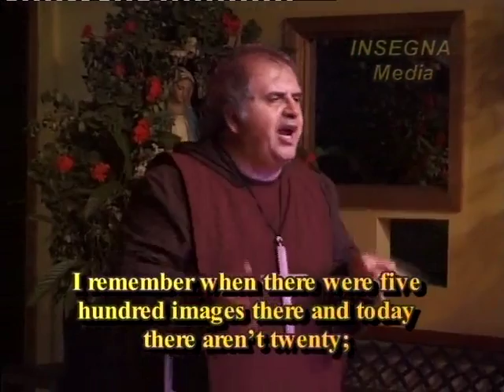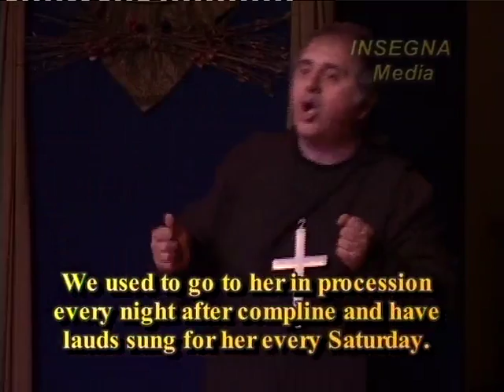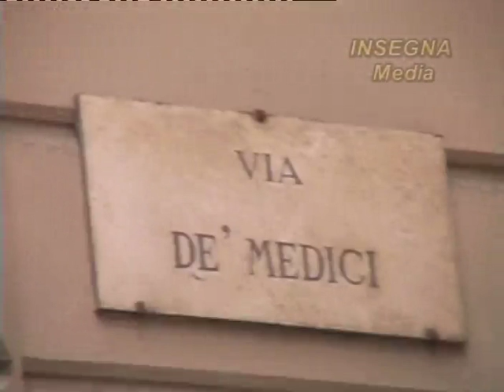La Mandragola DVD6 Seg3